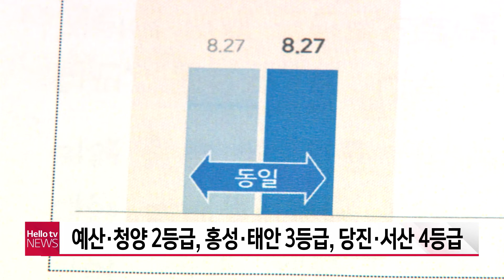청렴도 평가, 충남도 2등급·충남교육청 3등급